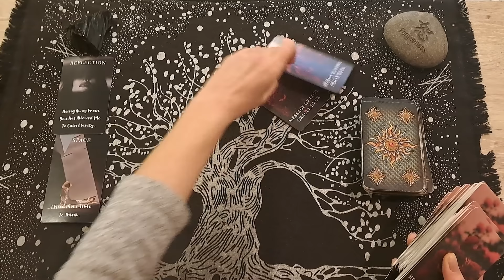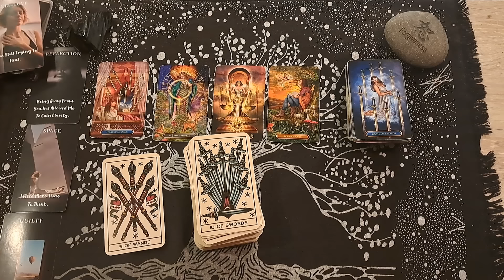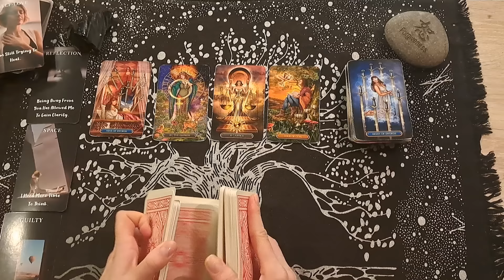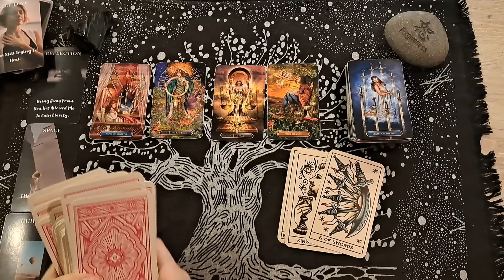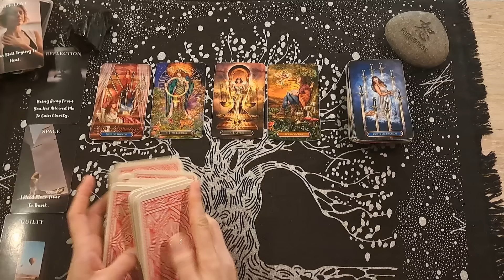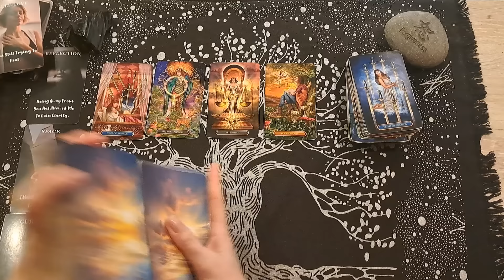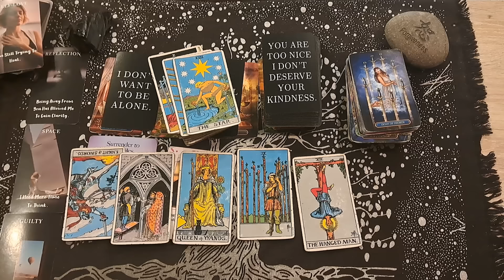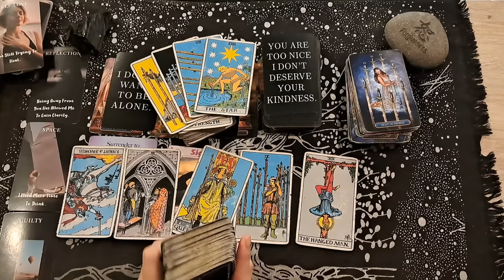SAGITTARIUS/THEY SEE YOU AS THEIR EMPRESS & WANT TO SWEEP YOU OFF YOUR FEET! THEY THINK ABOUT U ALOT